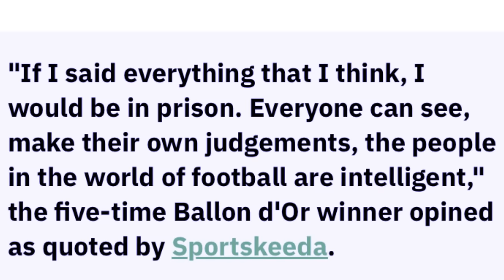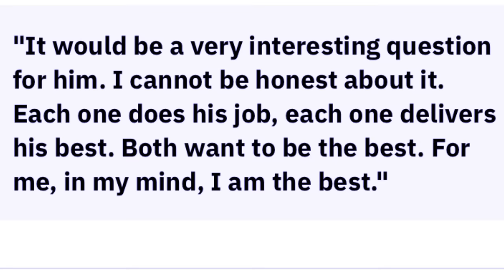lada nga kren ia kaei kaba nga iohi bad ioh sngew ngan sa poi sha patok ong u ronaldo peit jia aiu